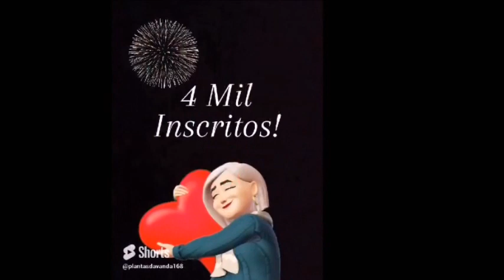MANHÃ CHUVOSA E EU CUIDANDO DAS MINHAS PLANTAS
MANHA COM MUITA CHUVA E JA CUIDANDO DAS MINHAS PLANTINHAS